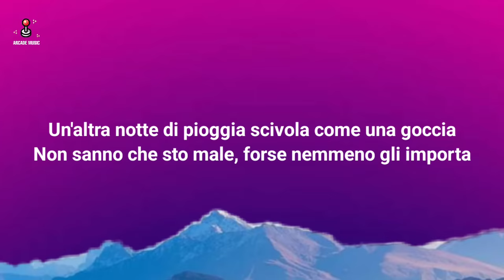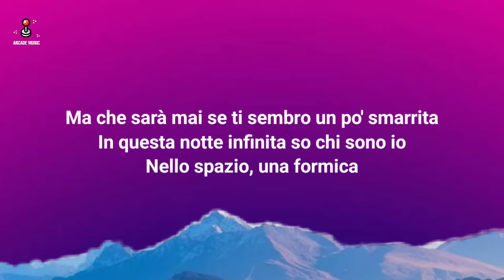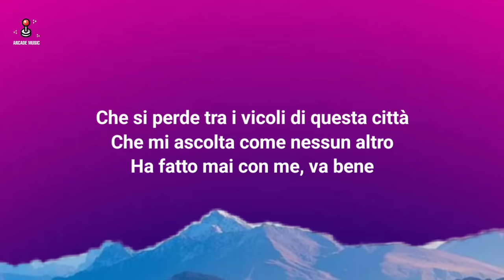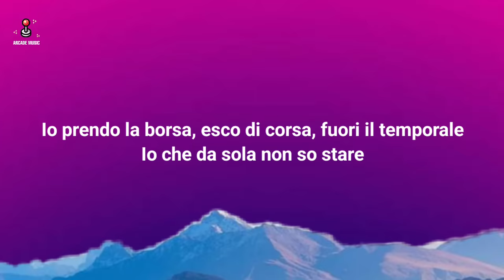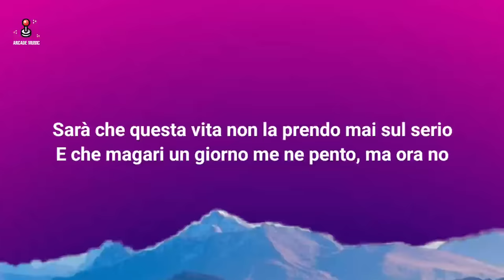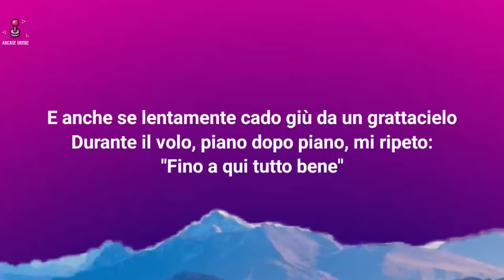Alessandra Amoroso - Fino a qui (Testo/Lyrics) | Sanremo 2024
🎤 (Testo/Lyrics): Alessandra Amoroso - Fino a qui | Sanremo 2024

Roma dorme per miracolo
Le sue piazze, i suoi caffè
Caramelle anti-panico alle 2:43
Un'altra notte di pioggia
Scivola come una goccia
Non sanno che sto male
Forse nemmeno gli importa
Prendo la borsa, esco di corsa
Fuori un freddo cane
Io che da sola non so stare ad occhi chiusi sopra la follia
Basta solo un po' di vento e tutto vola via
Sarà che questa vita non la prendo mai sul serio
E che magari un giorno me ne pento, ma ora no
E anche se lentamente cado giù da un grattacielo
Durante il volo, piano dopo piano mi ripeto
Fino a qui tutto bene
Ma che sarà mai se ti sembro un po' smarrita
In questa notte infinita
So chi sono io nello spazio una formica
Che si perde tra i vicoli di questa città
Che mi ascolta come nessun altro ha fatto mai con me
Va bene, io
Fuori il temporale
E quante notti sono stata sveglia
A disegnare sul soffitto anche solo una stella
A sentirmi come Sally
Senza avere più voglia di fare la guerra
E poi cadere, cadere, cadere, cadere, cadere giù